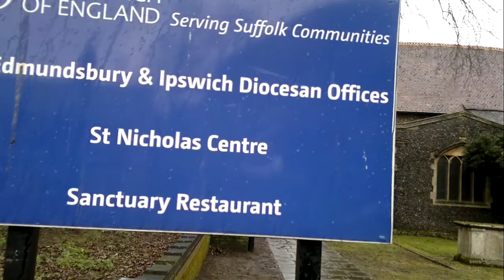My BUS Team them success, Ade - Nigeria 2015 Teil 855